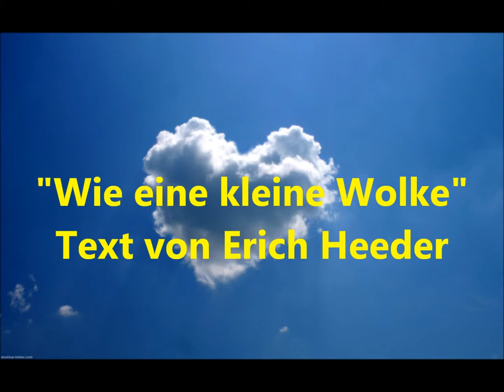Wie eine kleine Wolke - Video von Erich Heeder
So wie man kommt,
so ist man auch gegangen !!